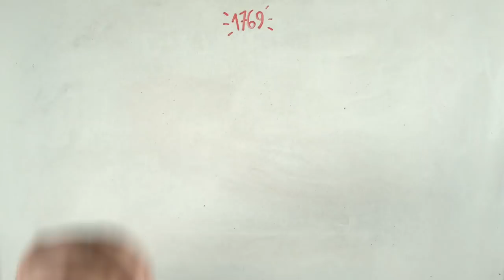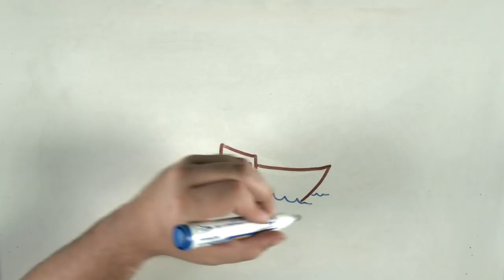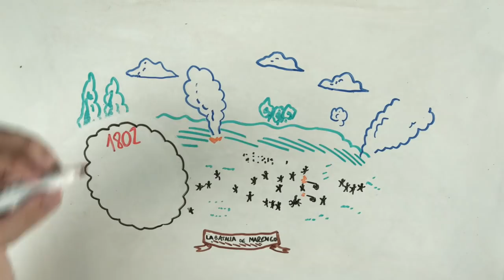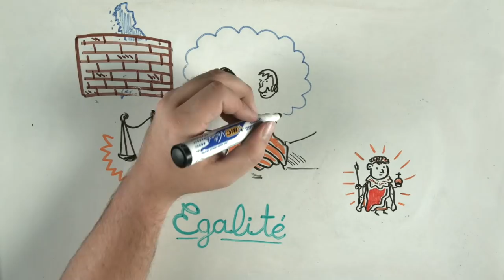NAPOLEON BONAPARTE - Draw My Life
Bienvenido al Draw My Life de Napoleon Bonaparte. Te contamos la vida de Napoleon... en dibujos animados!!

Otros vídeos que no debes perderte en DrawMyLife

☟ ¡SÍGUENOS AQUÍ! ☟